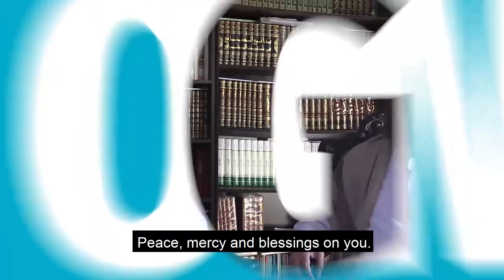The Idlib agreement; a blessing or a curse? - Interview with Sheikh Abdul Razzaq al - Mahdi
What is the Islamic perspective regarding the Russia - Turkey agreement and what stance does Sheikh Abdul Razzaq al-Mahdi, one of the Sheikhs of Levant think is a suitable one to take. And what advice does he give the rebels and fighters in this interview with us.